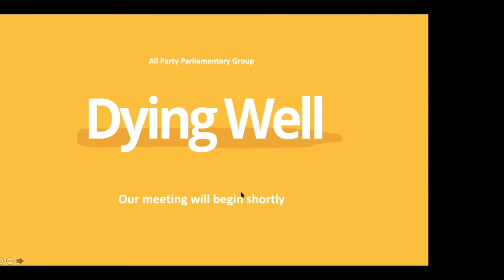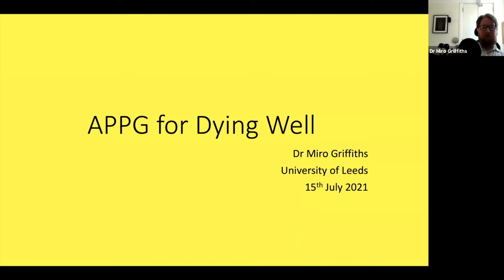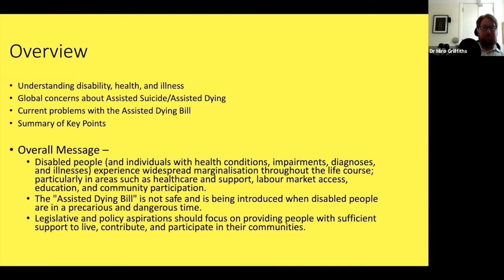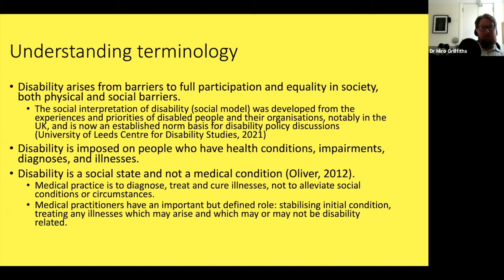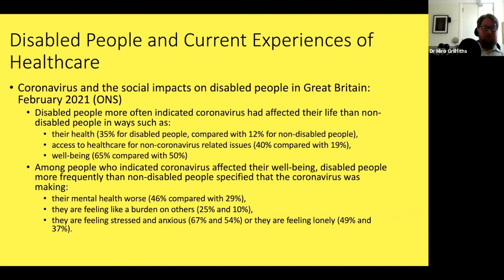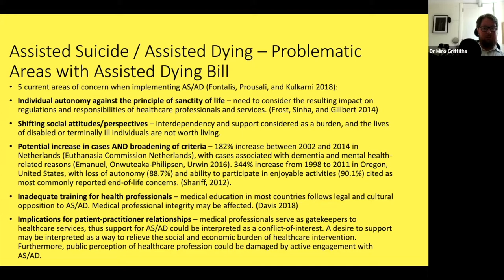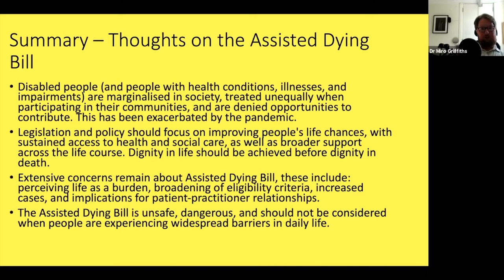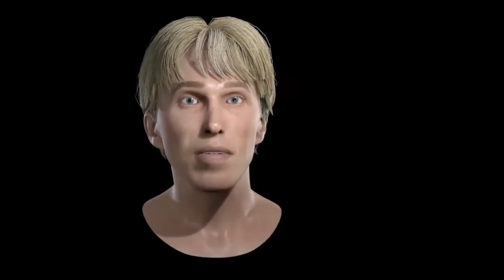APPG for Dying Well - 15th July 2021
In our latest meeting, three presenters, all of whom are disabled, considered Baroness Meacher's Assisted Dying Private Members Bill from very different perspectives and viewpoints. Each presenter tested the arguments for a change in the current law and whether the proposed legislation stands up to rigorous public safety standards.

About the speakers:

Dr Peter Scott Morgan Peter is the world's leading robotics and AI scientist who was diagnosed with the severest form of MND ALS and given 2 years to live. 4 years later, Peter will show-case his new inventions and solutions which challenge commonly held beliefs regarding terminal Illness. Amongst them he will demonstrate a sophisticated avatar, which has given him his voice and expression back, having lost this capability a year ago when he became motionless as a result of MND. His work is gaining great traction globally as a result of his recent book, documentary and 2020 launch of the Scott Morgan Foundation

Dr Miro Griffiths Miro is a Leverhulme Research Fellow at the University of Leeds, who has published on disability policy and politics, and is invited regularly to comment on current social issues. He is a member of the Disability Advisory Committee at the Equality and Human Rights Commission, and advises the UK Department of Health and Social Care on improving disabled people's access to health and social care provision. He is a former strategic and confidential adviser to the UK Government and European Commission. Miro has Spinal Muscular Atrophy, which is a progressive condition that causes muscle strength deterioration throughout the body.

Philip Friend OBE Hon DSc Phil contracted polio as a child and is a wheelchair user. He is acknowledged as one of the UK's foremost consultant on disability matters. He has worked on disability and diversity projects in Estonia, Romania, Poland, Germany, Canada and the USA. He was awarded an OBE in 2001 for services to equal opportunities and disabled people and made an honorary Doctor of Science (Hon DSc) in 2009 in recognition of his outstanding contribution to equality and diversity from University of Hertfordshire. He is the current chair of the Research Institute for Disabled Consumers and Vice Chair of the Activity Alliance.

Baroness Campbell of Surbiton Baroness Campbell of Surbiton is a Cross Bench Peer and Founder of Not Dead Yet UK (NDYUK) NDYUK is the leading organization of disabled people and those with a diagnosed progressive and terminal medical conditions campaigning against a change in the law on Assisted Suicide.